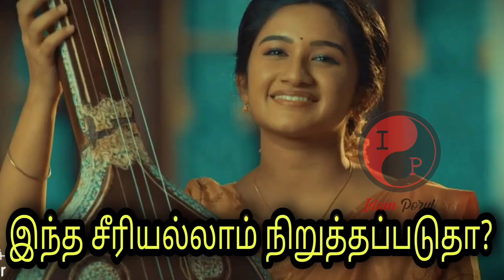Mouna Ragam 2 Today Episode Review Promo | 23.09.2021 | Vijaytv Serial Reviews By Idamporul